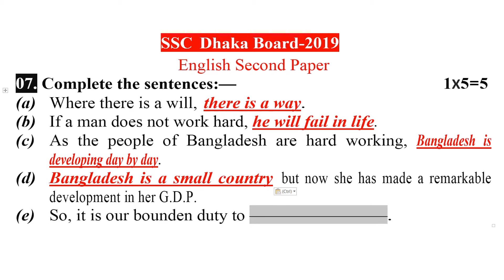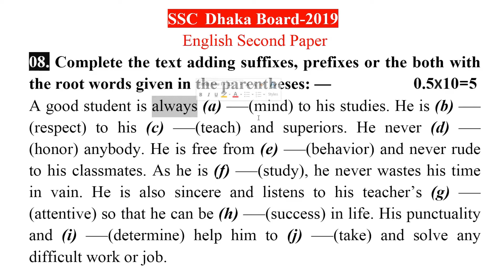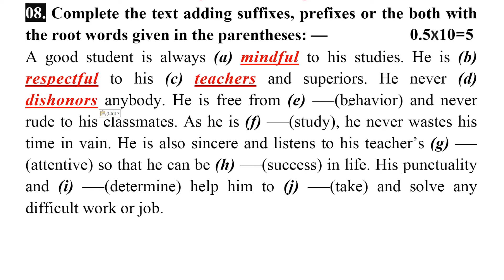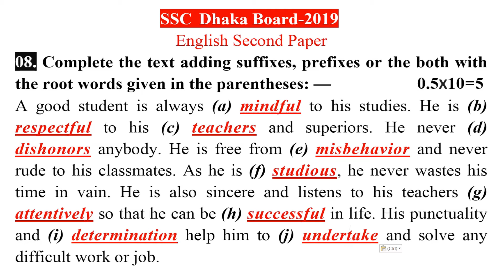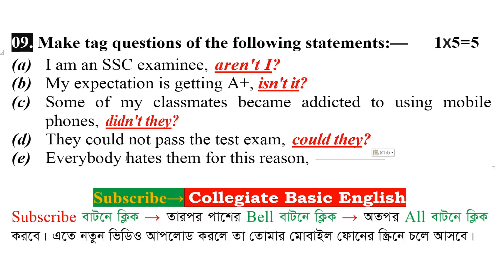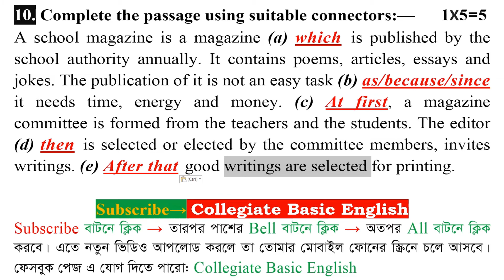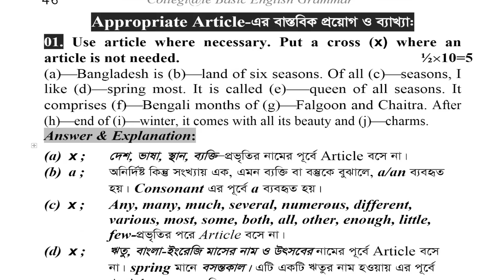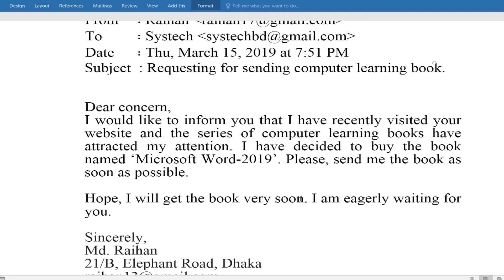SSC English 2nd Paper Board Questions এর সমাধান ও যুগান্তকারী ব্যাখ্যা | Dhaka Board-2019 | Class-3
➤ SSC ও HSC-র শিক্ষার্থীরা English Grammar এ এখন থেকে 60 এ 60-ই নিশ্চিত করুন!

➤  ৬ষ্ঠ থেকে বিসিএস পর্যন্ত-যারা সত্যিই Grammar শিখতে চান বইটি তাদের জন্য আশীর্বাদস্বরূপ।

হাজার হাজার শিক্ষার্থীর জীবন পাল্টে দেয়া বহুল আলোচিত বই Collegi@te Basic English Grammar এর একজন গর্বিত পাঠক হউন আপনিও! নিজেই ইংরেজি Grammar এর একজন দক্ষ Teacher হয়ে উঠুন!

বইটিতে Grammar এর গুরুত্বপূর্ণ Topicগুলো এমনভাবে ব্যাখ্যা-বিশ্লেষণসহকারে আলোচনা করা হয়েছে যে, যারা প্রকৃতপক্ষেই English Grammar এ দুর্বল এবং মনেপ্রাণে Grammar শিখতে আগ্রহী—তারা Grammar এ দক্ষ কারিগর হয়ে উঠতে পারবে।

বইটি সম্পর্কে আপনাদের প্রশ্ন ও আমাদের উত্তর:

◆ প্রশ্ন-১: Collegi@te Basic English Grammar বইটি কোন ক্লাসের শিক্ষার্থীদের জন্য/কাদের জন্য?

► উত্তর:
➤ যারা SSC ও HSC পরীক্ষা দিবে।
➤ ষষ্ঠ-দশম শ্রেণীর শিক্ষার্থীদের জন্য।
➤ এছাড়া যেসব শিক্ষার্থী বিশ্ববিদ্যালয় ভর্তি ও বিসিএসসহ বিভিন্ন চাকরি পরীক্ষা দিবে।

◆ প্রশ্ন-২: বইটি কেমন?

► উত্তর: ঠিক যেমন একটি English Grammar বই আপনি খুঁজছেন! আপনি নিশ্চয়ই এমন একটি English Grammar বই খুঁজছেন, যেটি আপনাকে প্রকৃতপক্ষেই English Grammar শিখতে সহায়তা করবে। আমাদের এ বইটি ঠিক সেভাবেই তৈরি করা হয়েছে।

◆ প্রশ্ন-৩: SSC ও HSC-র শিক্ষার্থীরা কেন পড়বে এই বইটি?

► উত্তর: SSC ও HSC-র ইংরেজি গ্রামার অংশে মোট ৬০ নম্বরের যে Topicগুলো রয়েছে, সেগুলো অত্যন্ত যত্নসহকারে ব্যাখ্যা-বিশ্লেষণ-টেকনিকসহ আলোচনা করা হয়েছে এ বইতে। আমাদের দৃঢ় বিশ্বাস, শিক্ষার্থীরা এ বইটি পড়ে গ্রামারে পূর্ণ নম্বর নিশ্চিত করতে পারবে। এছাড়াও বইটিতে অন্যান্য প্রয়োজনীয় Grammatical Topic নিয়েও আলোচনা করা হয়েছে।

◆ প্রশ্ন-৪: বইটিতে প্রধানত কোন কোন Grammatical Topic নিয়ে আলোচনা করা হয়েছে?

► উত্তর: বইটিতে নিম্নোক্ত Topicগুলো আলোচনা করা হয়েছে:
Parts of Speech
Article
Preposition
Gap Filling Activities With Clues & Without Clues
Substitution Table
Right Form of Verbs
Narrative Style/Narration
Changing Sentences/Transformation of Sentences
Completing Sentences
Suffix and Prefix
Tag Questions
Sentence Connectors
Punctuation
Pronoun Reference
Modifiers
Antonym & Synonym
Phrases-idioms &
Tense.

◆ প্রশ্ন-৫: বইটি কেনার উপায় কী?

► উত্তর : সর্বশেষ সংস্করণের একেবারে আপডেট কপিটি সবচেয়ে কম মূলে পেতে আমাদের কাছ থেকে সরাসরি বইটি কুুরিয়ারের মাধ্যমে নিতে পারেন। অর্ডার করতে কল করুন 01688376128 নাম্বারে। অর্ডার করার ১/২ দিনের মধ্যে (জেলা সদরের বাইরে হলে সময় একটু বে‌শি লাগবে) বইটি পাবেন ।

এক্ষেত্রে আপনার নিকটস্থ কুরিয়ার সার্ভিসের অফিসে বইটি পাঠানো হবে। আপনাকে ঐ কুরিয়ার সার্ভিসের অফিসে এসে বইটি সংগ্রহ করতে হবে। কুরিয়ার সার্ভিসের অফিসে বইটি পৌঁছালে তারা আপনাকে কল করবে। আপনি আপনার সুবিধামতো সময়ে (১/২/৩ দিনের মধ্যে যেকোন দিন) এসে বইটি সংগ্রহ করতে পারবেন। আপনি যদি সেই কুরিয়ার সার্ভিসের অবস্থান না জানেন, তবে তারা যখন আপনাকে কল করবে তখনও তাদের কাছ থেকে জেনে নিতে পারেন।

◆ প্রশ্ন-৬: আপনাদের বই মোট কয়টি? কোনটির কত দাম? কিছু পৃষ্ঠা পড়ে দেখতে পারি?

► উত্তর: আমাদের বই মোট ৩টি:

(i) Collegi@te Basic English Grammar. কোনো কুরিয়ার চার্জ/পরিবহন খরচ নেই। অর্থাৎ, সর্বসাকুল্যে 320 টাকায়ই বইটি আপনার হাতে পাবেন। বইটির কিছু পৃষ্ঠা পড়ে দেখতে লিংকে ক্লিক করুন

(ii) Collegi@te An Essential Book of Paragraph, Composition, Letter & Application. কোনো কুরিয়ার চার্জ/পরিবহন খরচ নেই। অর্থাৎ, সর্বসাকুল্যে 250 টাকায়ই বইটি আপনার হাতে পাবেন। বইটির কিছু পৃষ্ঠা পড়ে দেখতে লিংকে ক্লিক করুন

(iii) Collegi@te Rules of Fill-in-the Blanks. অর্থাৎ, সর্বসাকুল্যে 100 টাকায়ই বইটি আপনার হাতে পাবেন। বইটির কিছু পৃষ্ঠা পড়ে দেখতে লিংকে ক্লিক করুন

► আমাদের প্রকাশনীর নাম: কলেজিয়েট প্রকাশনী

◆ প্রশ্ন-৭: Writing অংশের জন্য বই কোনটি?

► উত্তর: Collegi@te An Essential Book of Paragraph, Composition, Letter & Application এই বইটি সকল শ্রেণির (বিশেষ করে SSC ও HSC-র) Writing পার্ট এর জন্য যুগান্তকারী একটি বই।

কেননা বইটি:

১ Paragraph-এ ২৫/৩০টি Paragraph
১ Essay/Composition-এ ২০/২৫টি Essay/Composition
১ Letter/Application/Cover Letter/CV-এ অসংখ্য Letter/Application/Cover Letter/CV লিখতে সহায়তা করবে।

এছাড়াও প্রয়োজনীয় সব Paragraph, Composition, Letter, Application, Cover Letter, CV, Completing Story, Describing Graphs, Dialogue, Summary, E-mail Writing অত্যন্ত সহজ ভাষায় বাংলা অনুবাদসহ উপস্থাপন করা হয়েছে বইটিতে।

◆ প্রশ্ন-৮: অন্য বইটি কিসের জন্য?

► উত্তর: আমাদের Rules of Fill-in-the Blanks বইটি হাতে-কলমে Parts of Speech, Grammatical Rules ও Fill in the blanks শেখার জন্য অভিনব কৌশলসমৃদ্ধ একটি বই।

বিস্তারিত জানতে আমাদের Facebook পেজ Like করুন।